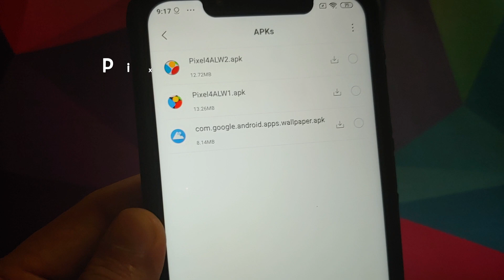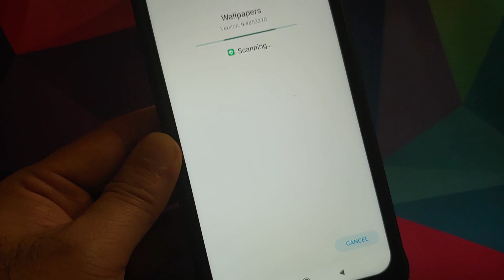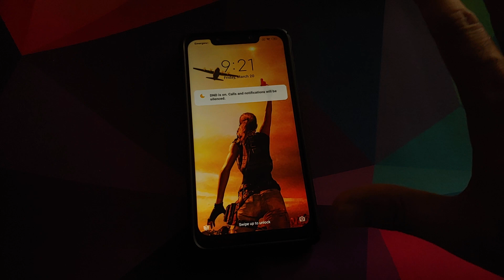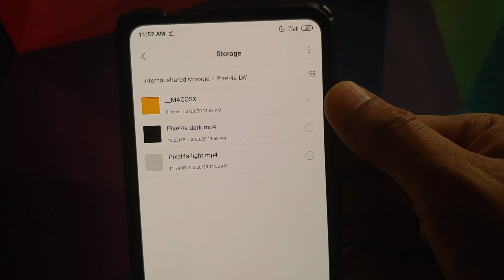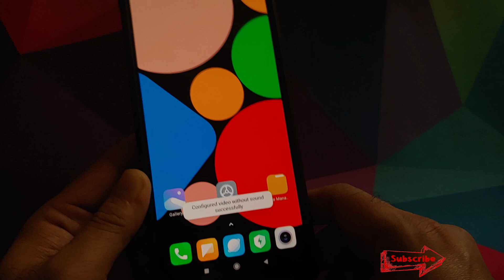Install Unofficial Pixel 4a Live Wallpapers on Any Android (Without Root)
Do you want to learn how to install Unofficial Pixel 4a Live Wallpapers on any Android device without having to root it? In this detailed video tutorial we will show you how to install Unofficial Pixel 4a Live Wallpapers on any Android device without having to root it. We are going to use Poco F1 & Redmi K20 Pro running MIUI 11 based on Android 10 in this video.

**Buy Xiaomi Mi 9T Pro/Redmi K20 Pro**
**Flipkart**
Redmi K20 Pro 6GB/128GB
Redmi K20 Pro 8GB/256GB

**Amazon USA**
Xiaomi Mi 9T Pro (Carbon Black)
Xiaomi Mi 9T Pro (Flame Red)
Xiaomi Mi 9T Pro (Glacier Blue)